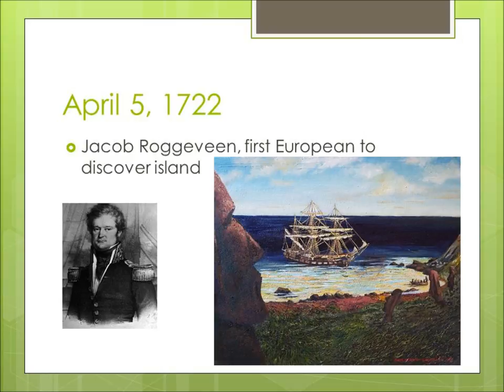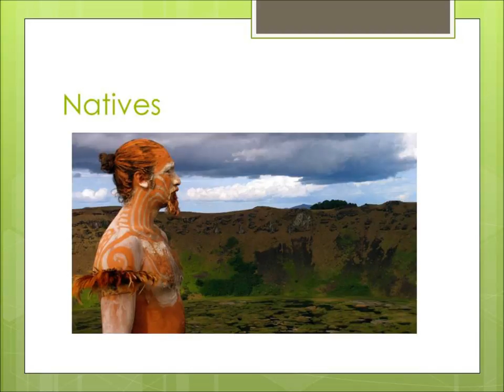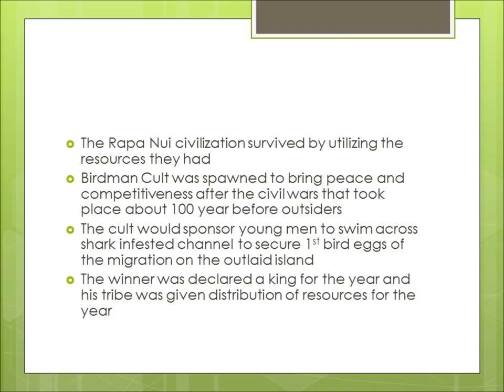Justin Damoth's Movie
Easter Island PP/ Work Cited
Works Cited
Bahn, Paul and Flenley, John. Easter Island, Earth Island. New York: Thames and Hudson, 1992.Print.

Barnes, Michael and Clark, Liesel. Secrets of Lost Empires 2. PBS.org: 2008. Video/ DVD.

Diamond, Jared. Collapse: How Societies Choose to Fail or Succeed. New York: Penguin, 2006. Print.

Fischer, Steven Roger. Island at the End of the World: The Turbulent History of Easter Island. London: Reaktion Books, 2005. Print.

Flenley, John. The Easter Island Catastrophe. Uxbridge, UK: Department of Geography & Earth Sciences, Brunel University, 2002. Print.

Heyerdahl, Thor. Aku-Aku. New York: George Allen & Unwin Ltd., 1958. Print.

O'Brien, Jeffery M. Saving Easter Island. Fortune, 00158259, 19 Jan. 2009, Vol. 159, Issue 1.

Orliac, Catherine, and Michel Orliac. Easter Island: Mystery of the Stone Giants. New York: Harry N. Abrams Inc., 1995. Print.

Morris, Simon Conway. Life's Solution: Inevitable Humans in a Lonely Universe. New York: Cambridge University Press, 2003. Print.

"The Mystery of Easter Island Part 1-6." You Tube. Uploaded by: TalkCreativePlanet. 9 Mar. 2008. Streaming Video.  Last visit 19 Mar. 2012.

Hunt, Terry and Lipo, Carl. National Geographic. Easter Island: The Riddle of the Moving Statues. Vol. 222 No. 1. July 2012. Magazine.

I uploaded movie before I submitted sources, sorry for the inconvienence.